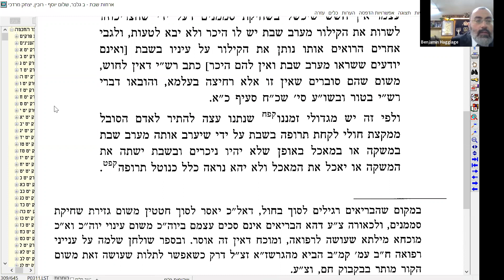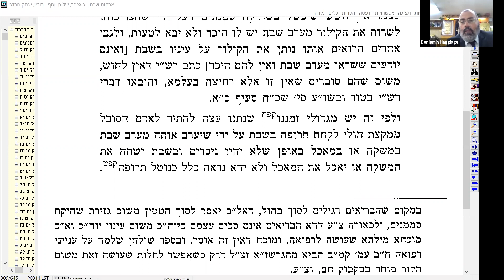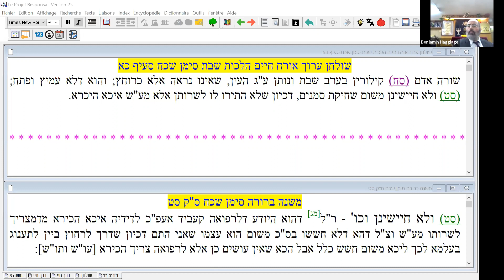Rav Moshe Ammar - Halachot Shabbat - Roleh Chein Bo Sakannah - 18052021